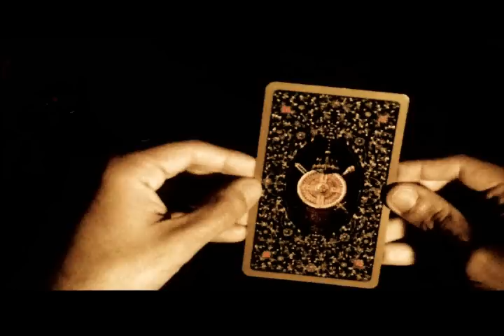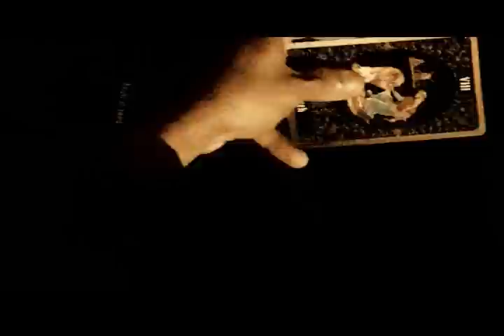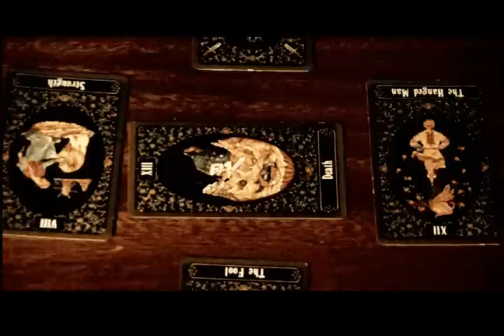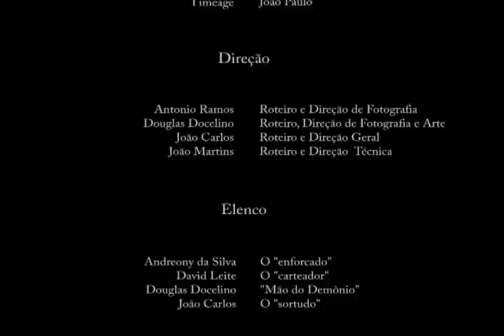Royal Portrait Gambler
Curta-metragem da agência MAZE.

Sinopse: Em um tétrico jogo, o Carteador espreita o conflito entre os dois rivais, onde o destino de cada um é definido pelo revelar das cartas...

A short film by MAZE

Synopsis: In a dreaded game, the gambler watch the conflict between two players, where the destiny of each of them is defined by the reveal of the cards.